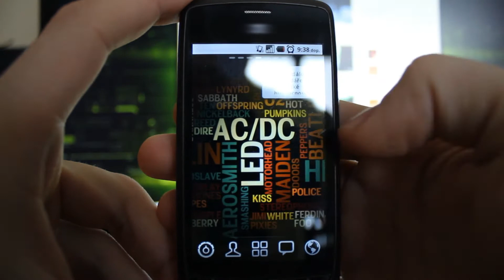Anrdoid unlocking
Sorry for the parrot in background